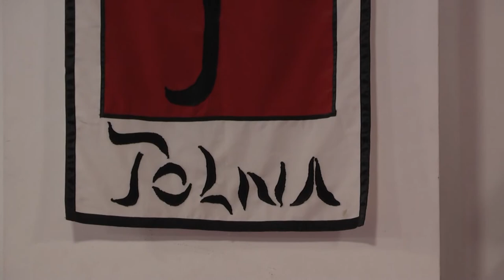20201223 thelena karate